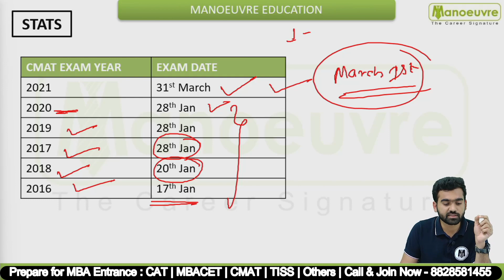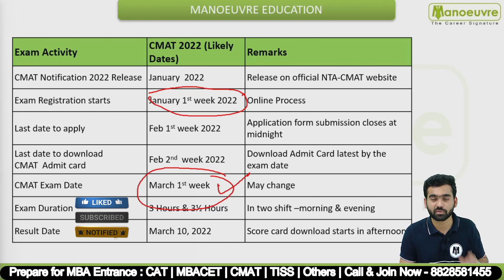CMAT 2022 - Registration Delayed | Opportunity For Students ?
Prepare for MBA Entrance : CAT | CMAT | MBACET | SNAP | NMAT| MAT
Call/WhatsApp on :
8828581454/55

CLASSROOM COACHING :-
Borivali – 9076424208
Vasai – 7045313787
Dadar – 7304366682